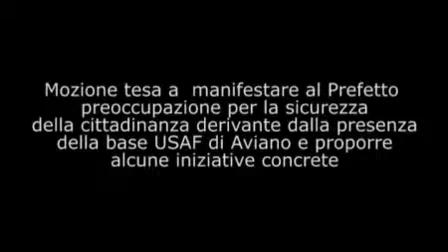Consiglio Comunale 10/11/08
Replica del Sindaco Bolzonello in merito alla mozione 24_2008 tesa a manifestare al Prefetto preoccupazione per la sicurezza della cittadinanza derivante dalla presenza della base USAF di Aviano e proporre alcune iniziative concrete.